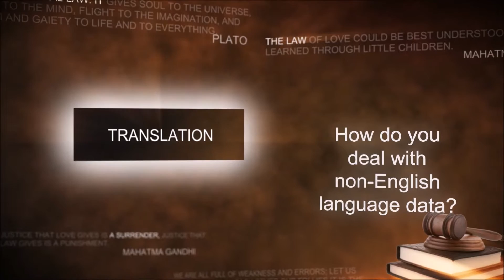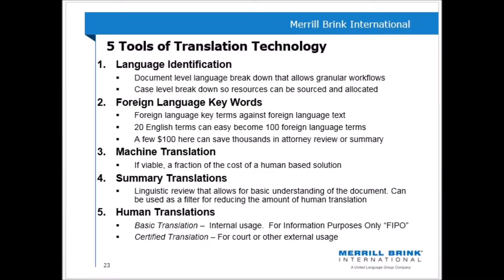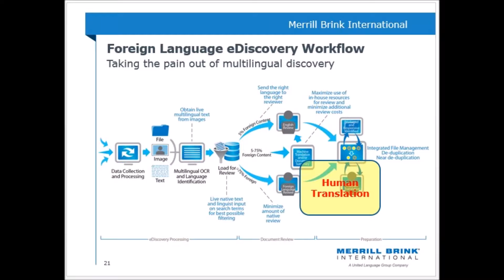FraudCast FCPA Compliance and Translation Considerations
CONTENT:
FCPA Compliance & Translation Considerations. Join us on this episode of FraudCast as we discuss this with Jay Rosen, VP of Legal & Corporate Language Solutions at Merrill Brink International, a United Language Group company. We answer questions such as: Where do translation services fit into the non-English language investigation protocol? How do most organizations attempt to deal with non-English language data? How should global organization with potential risk exposure go about finding and vetting a qualified Language Solutions Provider (LSP)? And much more.
Video topic: FCPA Compliance & Translation Considerations
THANK YOU SUPPORTERS:
Become a supporter today!
Fraud Doctor's accounts:
Alexis C. Bell's personal accounts:
Collaborator: Jay Rosen
Category: Science & Technology
• Category
o Science & Technology
• License